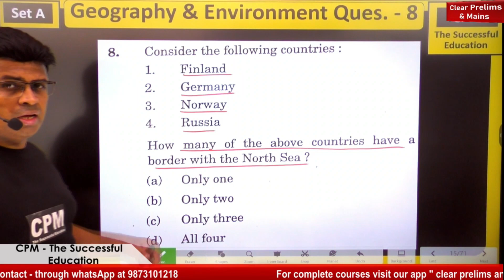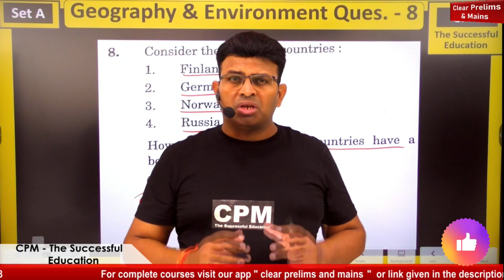Q.8 UPSC Prelims 2024 GS Paper 1 - All Questions Solved I Geography and Environment - Q.8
Consider the following countries :
1. Finland
2. Germany
3. Norway
4. Russia
How many of the above countries have a border with the North Sea ?
(d) All four

Answer Key
2024 UPSC Prelims
UPSC 2024
UPSC PDF
Download PDF
UPSC 2024 Answer Key
UPSC Prelims GS Paper 1 PDF.
2024 UPSC Answer Key
GS Paper 1 PDF

2024UPSC GS Paper 1 answer key
Answer keyGS Paper 1 answer key
UPSC GS Paper 1 answer key 2024
UPSC answer key
UPSC 2024
UPSC
2024 UPSC Prelims
UPSC 2024
UPSC PDF
Download PDF
UPSC Prelims GS Paper 2 PDF.
2024 UPSC Answer Key
GS Paper 2 PDF

2024UPSC GS Paper 2 answer key
Answer keyGS Paper 2 answer key
UPSC GS Paper 2 answer key 2024
UPSC answer key
UPSC 2024
UPSC

Current Affairs
CSAT
Maths
Quantitative Aptitude
Analytical reasoning
Decision making
General Knowledge
Logical Reasoning
Economy
Polity
Geography
English Comprehension
Indian History
Government Jobs
Competitive Exam
Exam
Prelims
Revealed
Civil Services Paper 2
upsc paper analysis
upsc paper discussion
upsc paper analysis today
upsc pre exam analysis
upsc answer key
upsc cse
upsc pre analysis
upsc prelims analysis
upsc prelim analysis
upsc prelims paper analysis
upsc prelims gs paper 1 analysis today
upsc prelims gs paper 2 analysis today
upsc prelims csat paper 1 analysis today
upsc prelims csat paper 2 analysis today
upsc paper solution
upsc prelims gs paper 1 solution
upsc prelims gs paper 2 solution
upsc prelims csat paper 1 solution
upsc prelims csat paper 2 solution
upsc prelims gs paper 1 solved
upsc prelims gs paper 2 solved
upsc prelims csat paper 1 solved
upsc prelims csat paper 2 solved
upsc prelims gs paper 1 expected cut off
upsc prelims csat paper 1 expected cut off
upsc today exam paper analysis
upsc prelims gs paper 1 explanation in Hindi
upsc prelims gs paper 2 explanation in Hindi
upsc prelims csat paper 1 explanation in Hindi
upsc prelims csat paper 2 explanation in Hindi

next ias
vision ias
drishti ias
vajiram ias
studyiq

Looking for the UPSC CSAT 2024 Paper 1 Answer Key with all questions solved? Look no further! In this video, we provide a detailed solution to every question in the 2024 UPSC Prelims CSAT Paper 1.
Looking for the UPSC General Studies 2024 Paper 1 Answer Key with all questions solved? Look no further! In this video, we provide a detailed solution to every question in the 2024 UPSC Prelims CSAT Paper 1.
Looking for the UPSC CSAT 2024 Paper 2 Answer Key with all questions solved? Look no further! In this video, we provide a detailed solution to every question in the 2024 UPSC Prelims CSAT Paper 2.
Looking for the UPSC General Studies 2024 Paper 2 Answer Key with all questions solved? Look no further! In this video, we provide a detailed solution to every question in the 2024 UPSC Prelims CSAT Paper 2.
Check out this comprehensive video where we solve all the questions from the 2024 UPSC Prelims GS Paper 1. This answer key will help you assess your performance and understand the correct answers to the questions asked in the exam.
Check out this comprehensive video where we solve all the questions from the 2024 UPSC Prelims GS Paper 2. This answer key will help you assess your performance and understand the correct answers to the questions asked in the exam.